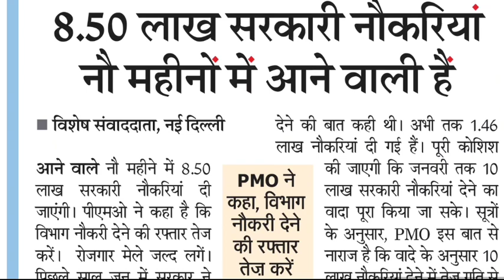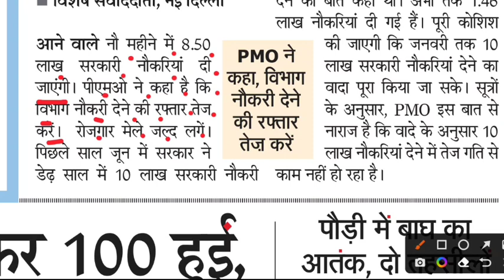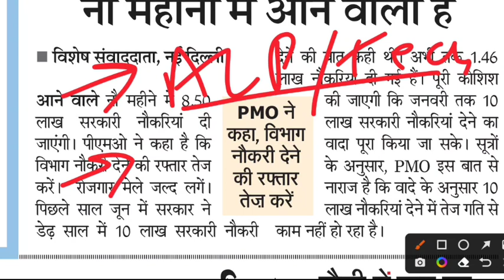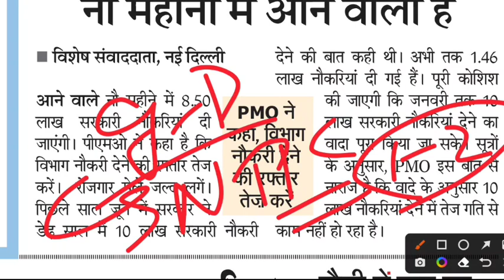रेलवे नयी भर्ती 2023 | 9 महीने 8.50 Lakh सरकारी भर्ती आने वाली है, Railway New Recruitment Update